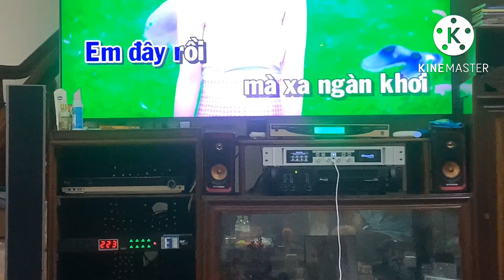Bộ hát ngọt ngào .Loa JBL 4012 và đồng bộ DB acoutic chú chiến -ứng hoà -HN.Tổng 51tr LH:0919182233